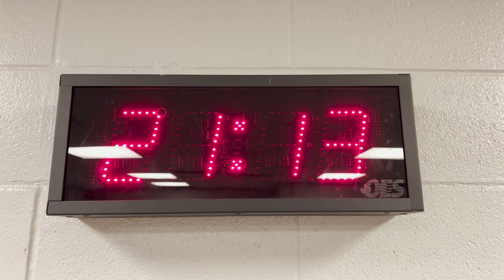NBA Halftime Performer - Backstage - Vlog #1 | Violalovescycling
In March 2022 I toured in the USA to perform in various NBA Halftimeshows as Supergirl on Bike. Vlog #1 is about my NBA halftimeshow premiere in Dallas for the Dallas Mavericks and three halftimeshows in Las Vegas vor the Mountainwest Conference and the PAC-12 Tournament. Watch this vlog, get backstage insights and accompany me in my USA Tour!

Chapters:
0:00 Intro
0:38 Practice in Las Vegas
2:04 Preparing for shows
4:05 After Premiere
4:32 Dallas Backstage
8:00 Feelings NBA Premiere
8:58 PAC12 Tournament in Las Vegas